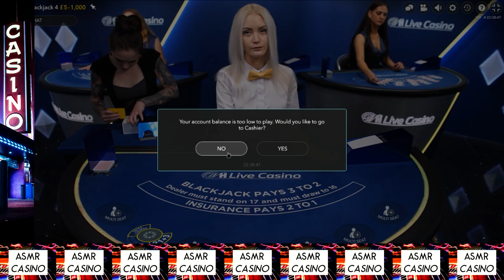Valerija #1 Compilation - Unintentional ASMR Live Casino Blackjack Gameplay, Whispering & Tapping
A compilation of the lovely Valerija #1, enjoy all her videos in one!

Live Casino tables provide excellent unintentional ASMR triggers such as whispering, card noises and shuffling, unique relaxing background noise and occasional room features such as bubbling water.

Are you a Brave Browser user, or use BAT? We're a Brave Creator, if you'd like to donate some BAT, we'd be very appreciative!

This video is for relaxation and entertainment purposes only, and does not endorse gambling.

18+. Please gamble responsibly, only gamble what you can afford to lose, and ensure gambling is legal in your jurisdiction.

0:00 ASMR Casino
0:30 Valerija #1